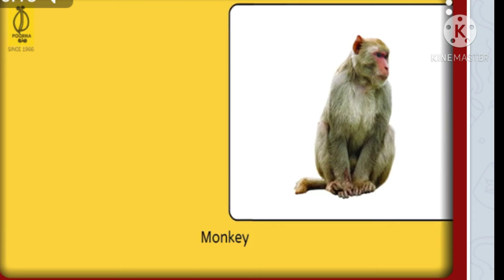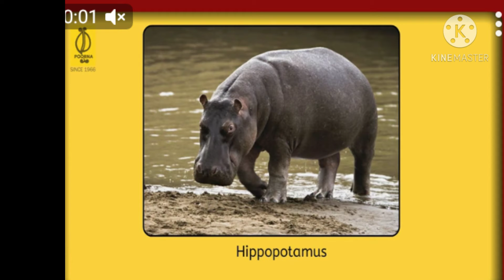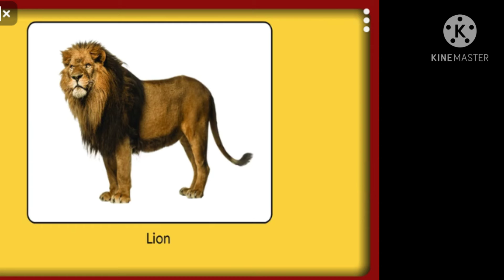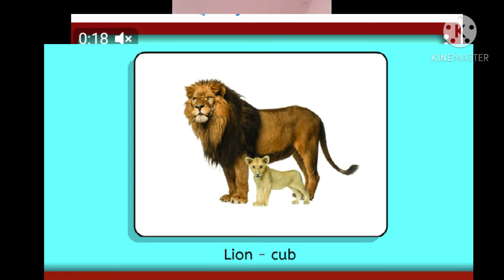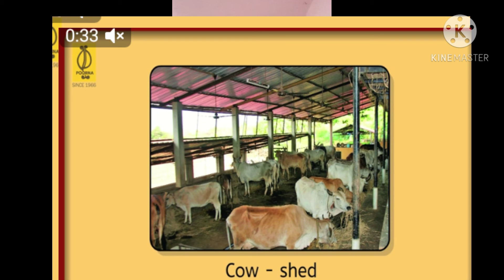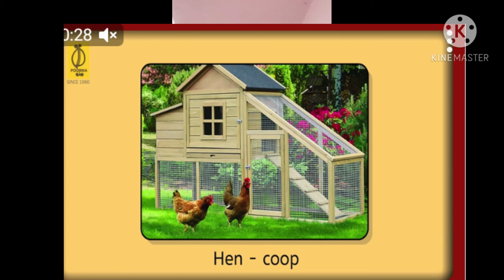UDAY EVS Wild Animals